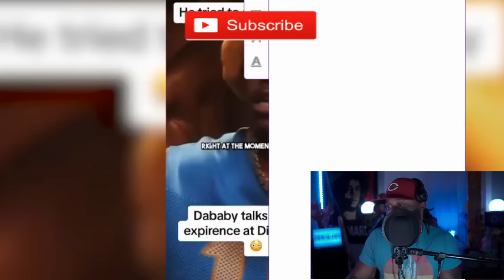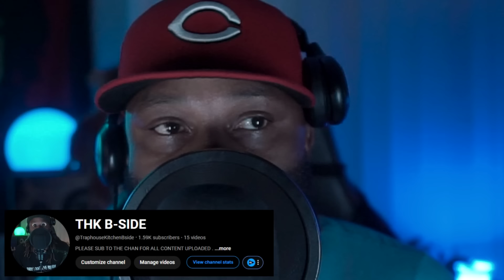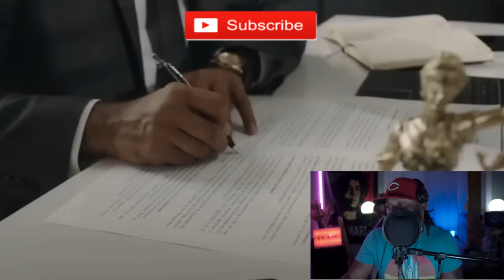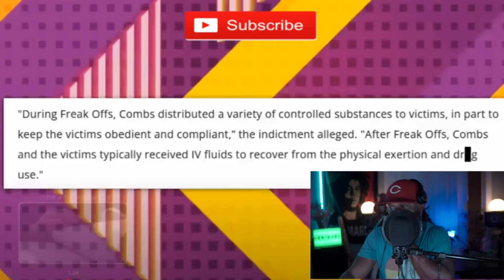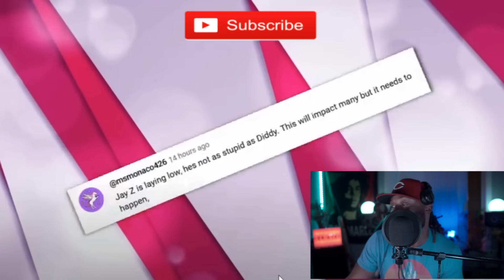BEYONCE HAS F.O. TAPE | JAY Z USED BEY' | BEYONCE & JAY Z ARE NEXT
BREAKING: FBI REVEALS Jay-Z INVOLVEMENT In FO - "They worked together"

So, the investigation of Diddy’s FO parties is in full swing, folks, and apparently, more names of his associates are starting to leak from behind the closed doors of a courtroom. As you know, the music mogul has been recently arrested and the charges are serious

1. The videos have no negative impact on the original works.
3. The videos are transformative in nature.
4. We use only the audio component and tiny pieces of video footage, only if it's necessary.